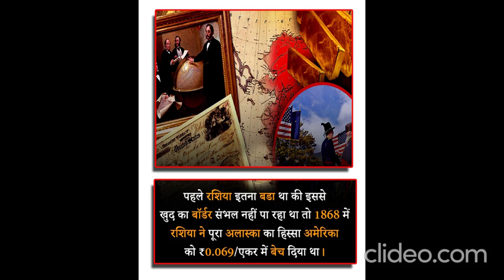10 best facts to must know everyone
10 best facts to must know everyone